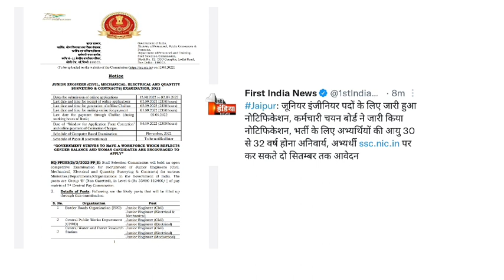नई भर्ती की विज्ञप्ति जारी | कर्मचारी चयन आयोग से बङी खुशखबरी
is video me new vacancy ke notification ke baare me btaya hai